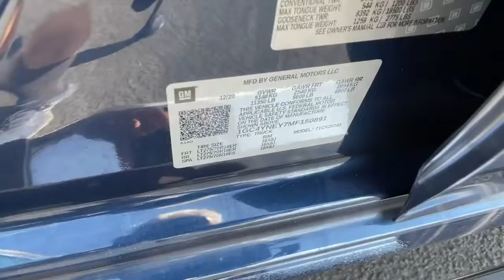2021 Chevrolet Silverado 2500HD Carson City, Reno, Yerington, Northern Nevada, Elko, NV P16615A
Northsky Blue Metallic Used 2021 Chevrolet Silverado 2500HD available in Carson City, Nevada at Champion Chevrolet Reno. Servicing the Reno, Yerington, Northern Nevada, Elko, NV area.
2021 Chevrolet Silverado 2500HD LT - Stock#: P16615A - VIN#: 1GC4YNEY7MF150891

USB PORTS  DUAL  CHARGE-ONLY (2ND ROW),NORTHSKY BLUE METALLIC,WHEELS  18 (45.7 CM) MACHINED ALUMINUM  with Silver painted accents  6-spoke,REMOTE VEHICLE STARTER SYSTEM,AIR CONDITIONING  DUAL-ZONE AUTOMATIC CLIMATE CONTROL,LANE CHANGE ALERT WITH SIDE BLIND ZONE ALERT,SKID PLATES  protect the oil pan  front axle and transfer case,LT PREFERRED EQUIPMENT GROUP  includes standard equipment,LICENSE PLATE KIT  FRONT,JET BLACK  CLOTH SEAT TRIM,TRANSMISSION  ALLISON 10-SPEED AUTOMATIC,ALL STAR EDITION  for Crew Cab and Double Cab models  includes (PCL) Convenience Package and (PQB) Safety Package,GVWR  11 350 LBS. (5148 KG),SAFETY PACKAGE  includes (UD5) Front and Rear Park Assist  (UKC) Lane Change Alert with Side Blind Zone Alert and (UFG) Rear Cross Traffic Alert,FRONT AND REAR PARK ASSIST  ULTRASONIC,SEATS  FRONT 40/20/40 SPLIT-BENCH  with covered armrest storage and under-seat storage (lockable),DEFOGGER  REAR-WINDOW ELECTRIC,HILL DESCENT CONTROL,ENGINE  DURAMAX 6.6L TURBO-DIESEL V8  B20-Diesel compatible  (445 hp [332 kW] @ 2800 rpm  910 lb-ft of torque [1220 Nm] @ 1600 rpm),MIRRORS  OUTSIDE POWER-ADJUSTABLE VERTICAL TRAILERING WITH HEATED AND AUTO-DIMMING UPPER GLASS  lower convex mirrors  turn signal indicators  puddle lamps  perimeter lighting  auxiliary lighting  power folding/manual extending (extends 3.31 [84.25mm]) Includes (DD8) auto-dimming rearview mirror.,STEERING COLUMN  LOCK CONTROL  ELECTRICAL,Z71 OFF-ROAD PACKAGE  includes (Z71) Off-Road suspension with off-road tuned twin tube Rancho shocks  (JHD) Hill Descent Control and (NZZ) skid plates (transfer case and oil pan) Includes (QXT) LT265/70R17 all-terrain  blackwall tires and molded in color Black grille with Z71 logo.,WINTER GRILLE COVER,POWER OUTLET  REAR AUXILIARY  12-VOLT,ENGINE BLOCK HEATER,WHEELHOUSE LINERS  REAR,MIRROR  INSIDE REARVIEW AUTO-DIMMING,SEAT ADJUSTER  DRIVER 10-WAY POWER  including lumbar,LED CARGO AREA LIGHTING  located in pickup bed  activated with switch on center switch bank or key fob,REAR AXLE  3.42 RATIO,REAR CROSS TRAFFIC ALERT,STEERING COLUMN  MANUAL TILT AND TELESCOPING,THEFT-DETERRENT SYSTEM  UNAUTHORIZED ENTRY,KEYLESS OPEN AND START,STEERING WHEEL  HEATED,AUDIO SYSTEM  CHEVROLET INFOTAINMENT 3 SYSTEM  8 diagonal color touchscreen  AM/FM stereo. Additional features for compatible phones include: Bluetooth audio streaming for 2 active devices  voice command pass-through to phone  wired Apple CarPlay and Android Auto capable. (STD),CONVENIENCE PACKAGE  includes (CJ2) dual-zone automatic climate control  (A2X) 10-way power driver seat including power lumbar  (KA1) heated driver and passenger seats  (KI3) heated steering wheel  (N37) manual tilt/telescoping steering column  (C49) rear-window defogger  (AVJ) Keyless Open and Start  (NP5) leather-wrapped steering wheel  (N06) steering column lock  (BTV) Remote Start  (UTJ) content theft alarm  (UF2) bed LED cargo area lighting  (T3U) LED fog lamps  (B1J) rear wheelhouse liners  (AZ3) front 40/20/40 split-bench with under-seat storage  (KPA) auxiliary power outlet and (USS) 2 charge-only USB ports for second row,TIRES  LT275/70R18  MUD-TERRAIN  BLACKWALL;  NOTE: This tire has a reduction in conventional trailering capacity. See dealer for details,EXHAUST BRAKE,STEERING WHEEL  LEATHER-WRAPPED,FOG LAMPS  FRONT  LED,TRAILERING WIRING PROVISIONS  for trailering  5th wheel and gooseneck trailer  includes additional 7-way wiring harness located at the rear of the pickup bed attached to the rear frame cross member,TIRE  SPARE LT275/70R18 ALL-TERRAIN  BLACKWALL,ALTERNATOR  220 AMPS,SEATING  HEATED DRIVER AND FRONT OUTBOARD PASSENGER,Tow Hitch,Locking/Limited Slip Differential,Four Wheel Drive,Tow Hooks,Power Steering,ABS,4-Wheel Disc Brakes,Aluminum Wheels,Tires - Front All-Season,Tires - Rear All-Season,Conventional Spare Tire,Daytime Running Lights,Heated Mirrors,Power Mirror(s),Integrated Turn Signal Mirrors,Privacy Glass,AM/FM Stereo,MP3 Player,Bluetooth Connection,Auxiliary Audio Input,Smart Device Integration,Satellite Radio,Requires Subscription,Steering Wheel Audio Controls,Bluetooth Connection,WiFi Hotspot,Split Bench Seat,Cloth Seats,Pass-Through Rear Seat,Rear Bench Seat,Floor Mats,Floor Mats,Adjustable Steering Wheel,Power Windows,Power Door Locks,Keyless Entry,Power Door Locks,Cruise Control,MP3 Player,Auxiliary Audio Input,Power Outlet,A/C,Traction Control,Stability Control,Daytime Running Light